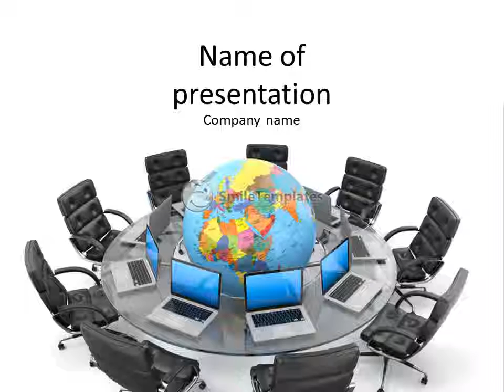Modern business communication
To download this template in PowerPoint format (.pptx) please go If you want see some related templates on these theme, please go